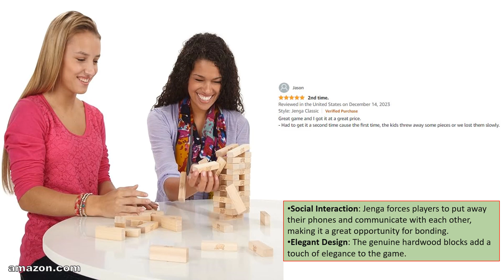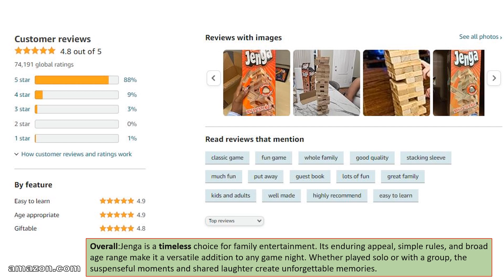Hasbro Jenga Classic Game Review: Unleashing the Fun with Genuine Hardwood Blocks! | Amazon's Game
"Dive into the world of timeless entertainment with our in-depth review of the Hasbro Jenga Classic Game! 🎉 This iconic stacking tower game is crafted with genuine hardwood blocks, promising hours of suspenseful fun for players of all ages. In this Amazon review, we explore the quality, durability, and excitement that come with this classic from Hasbro.

🔍 Key Features:
✅ Genuine Hardwood Blocks: Discover the authenticity and sturdiness of the hardwood blocks that make up this classic game.
✅ Nostalgic Gameplay: Relive the thrill of pulling, stacking, and strategically maneuvering blocks to keep the tower standing tall.
✅ Family-Friendly Fun: Perfect for game nights, gatherings, and bonding moments with friends and family.
✅ Amazon's Top Pick: Learn why the Hasbro Jenga Classic Game has earned its spot as a top-rated stacking tower game on Amazon.

Join us as we share insights, tips, and the overall gaming experience in this comprehensive review. Whether you're a Jenga enthusiast or a newcomer to the game, this review will guide you through the excitement and joy that the Hasbro Jenga Classic Game brings to your tabletop adventures. Hit play now and elevate your game night with this must-have classic! 🌟

Feel free to customize the title and description to better fit your style and preferences!